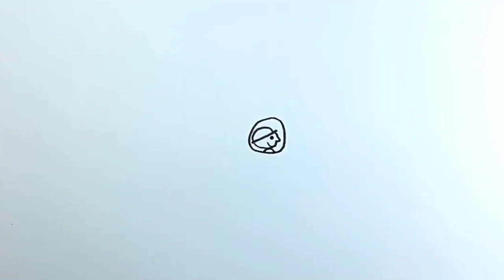How to Draw and Color Truck Crane - Learning Video for Kids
In Today learning videos we will learn How to Draw and Color Truck Crane in a simple and Fun way. Our Goal at ali kids tv is to teach Preschool, Kindergartners, Nursery Children easy drawing,  Words, Colors, Animals and Alphabets. With our Toddler Cartoons and Toddler shows with music and movement for Preschool Kindergarten kids we focus educational development in best ways possible.